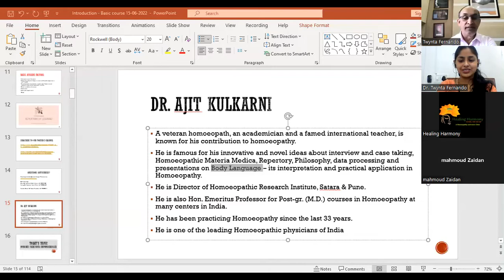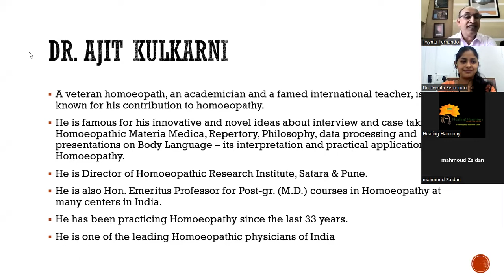Introduction to Ammoniums & Acetates Group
International and Renowned speaker ,  Dr. Ajit Kulkarni  will be the guest speaker for the day who will be joining live during this musing.